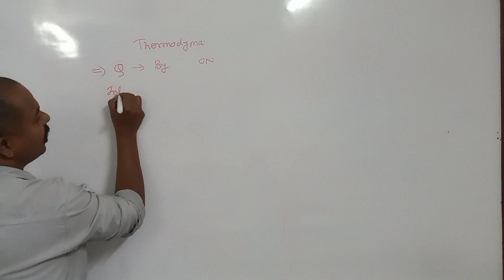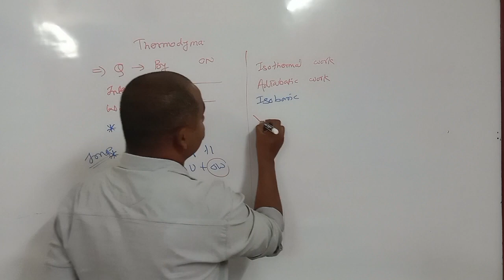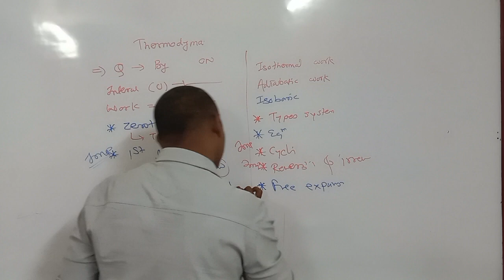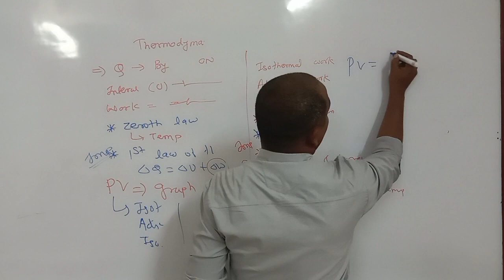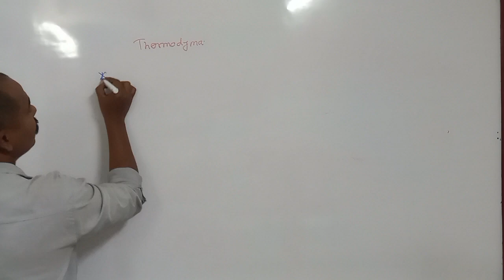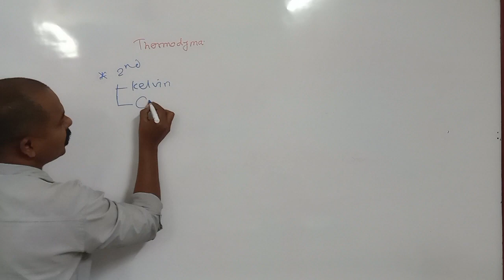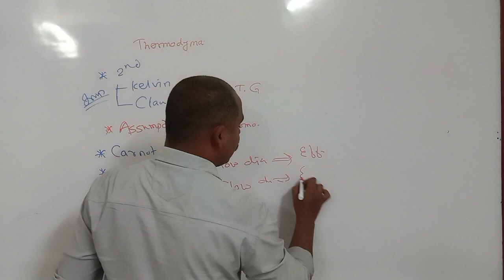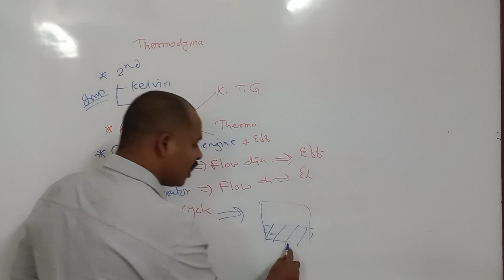Thermodynamics most important question | 12th physics most important question 2023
Most Imp Questions of thermodynamics | important question on Chapter 4 | Physics Class 12th

physics easy hein
Datta Shinde Sir
power of any number

🔹🔹🔹🔥Important link🔥🔹🔹🔹

Keep supporting.

Your Queris -

Class12th,
one shot lecture class 12th,
electrostatics,
physics class 12th,
most imp questions of Physics,
board important question class 12th,